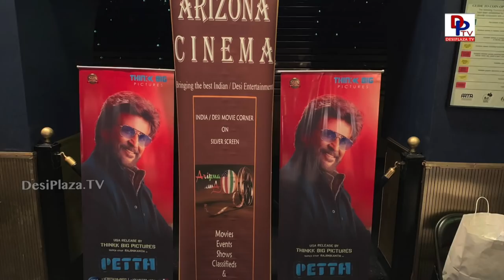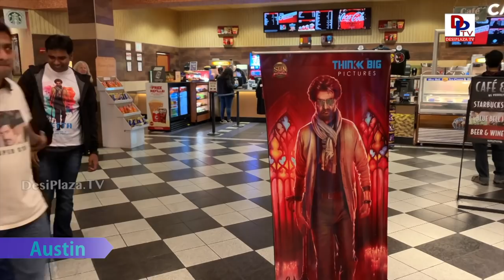Part1 Rajnikanth USA - Fun at Premier Shows PETTA from cities in USA - Austin,Arizona,Bay area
Please visit our other pages.